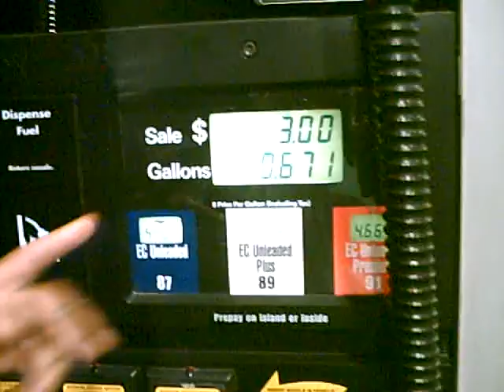Going dumb on the pump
Check out the Tripple A, (ACT A AZZ) BOYZ in action.(Random, killa kell, bada bing)